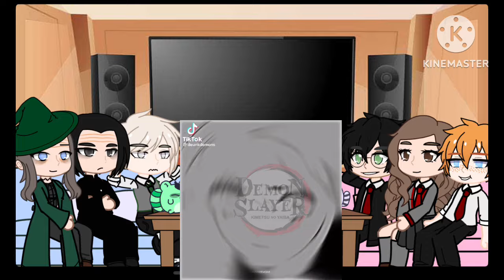HP REACT TO HASHIRA | PART 6 | MITSURI | _behindyou_